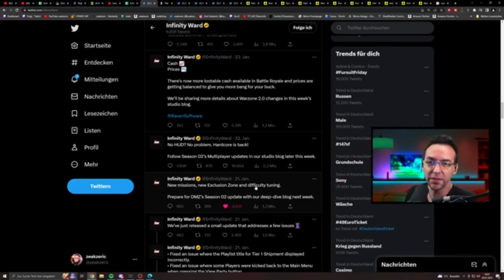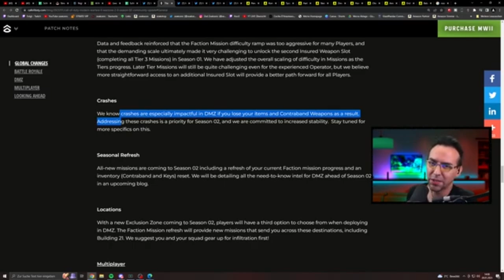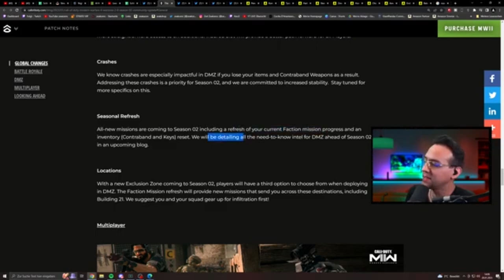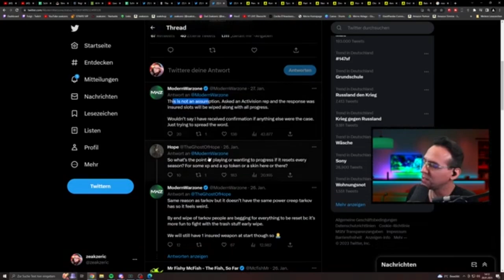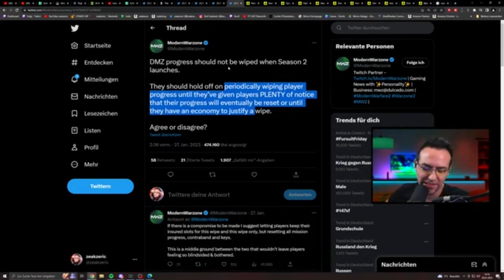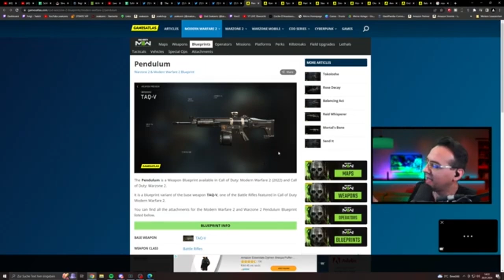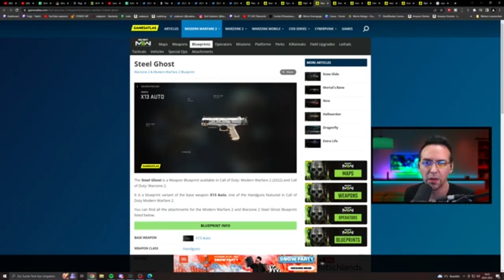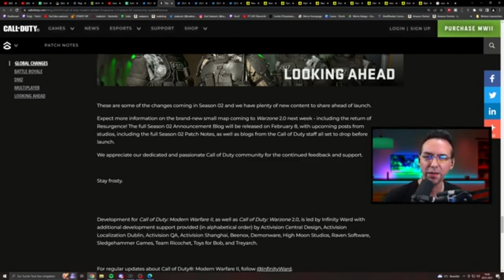Was bedeutet DMZ WIPE - Lust oder Frust - Warzone 2 DMZ Modus deutsch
Was bedeutet DMZ WIPE - Lust oder Frust - Warzone 2 DMZ Modus deutsch | Modern Warfare 2 DMZ Modus auf Deutsch